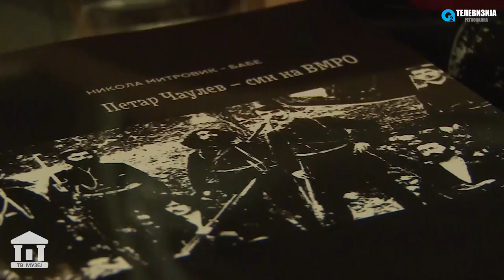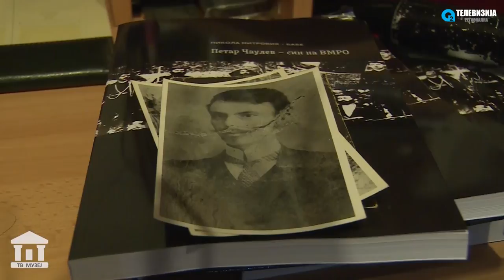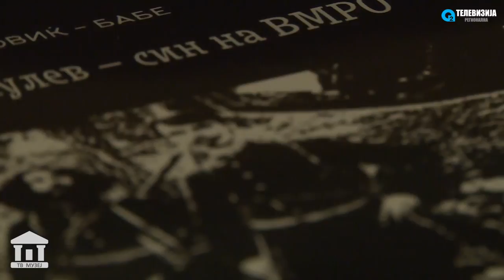TV MUZEJ - ZIVOTOT I DELOTO NA PETAR CAULEV